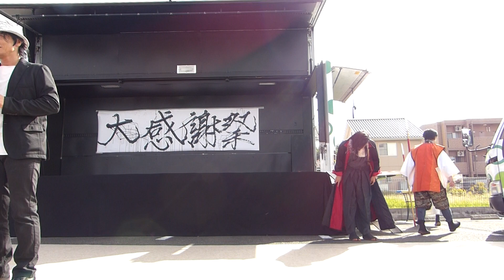CTK蘭丸武将隊「森家三代」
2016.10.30 岐阜県可児市 ケーブルテレビ可児

ケーブルテレビ可児の大感謝祭にて、可児にゆかりある森家三代の演武を可児にゆかりある役者さんが披露しました。

森可成:丹羽智則  森長可:寺尾大成  森蘭丸:宮田大樹
織田信長:永松大樹  明智光秀:横川結城